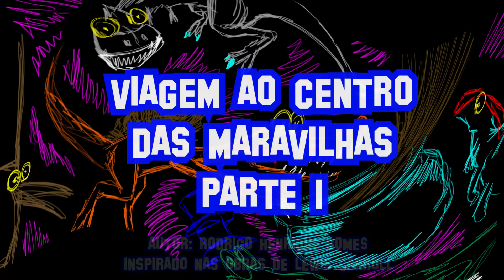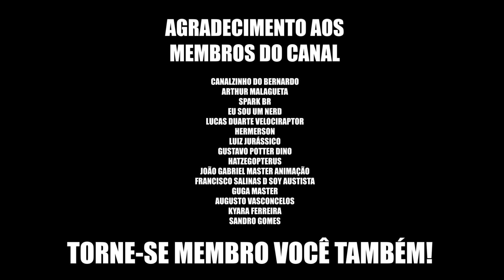EP. 26 - Viagem ao Centro das Maravilhas parte 1 - Mesozoico Zoado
Nesse episódio do Mesozoico Zoado, Pinhoso vai parar no Centro da Terra, onde as coisas são mais bizarras do que o normal (essa é a parte 1)

Adaptado dos livros: "Alice no País das Maravilhas" e "Alice através do espelho"

Danny's Inferno - The Three Suns

SIGA @mesozoicozoado NO INSTAGRAM
ADQUIRA OS PRODUTOS DA SÉRIE